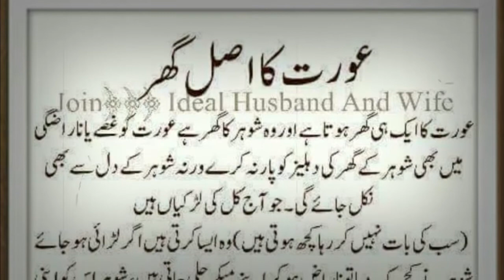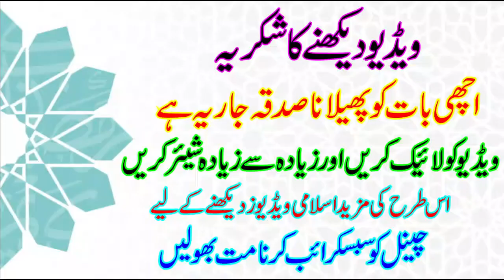Aurat Ka Asal Ghar | Aaj Ki Achi Baat | Islamic Bayan